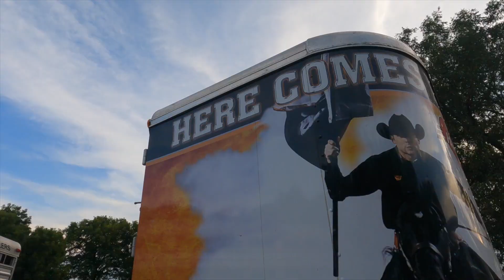24 Hours with the Spirit Rider and Bullet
The Spirit Rider and Bullet are fan favorites at Oklahoma State. Inside OSU's Maggie Burke spent 24 hours with  the pair to get an inside look at 2021 Spirit Rider, Cadlyn Smith's life behind riding Bullet.